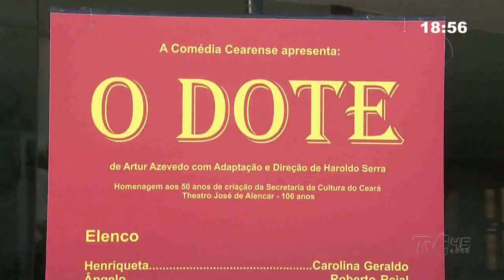Ceará | Theatro José de Alencar comemora 109 anos | Jornal da TVC 17.06.19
O Theatro Jose de Alencar completa 109 anos no dia 17 de junho de 2018. Em celebração a data, o equipamento, considerado o palco do teatro cearense, promove uma série de atividades abertas ao público. A TV Ceará realiza uma matéria especial a respeito do teatro.